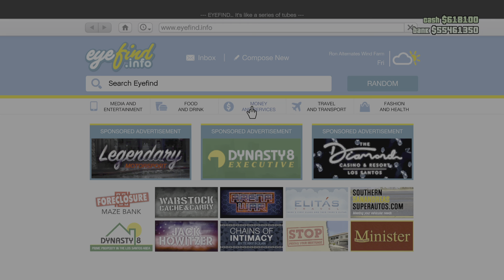Buying a Motorcycle Club 💀